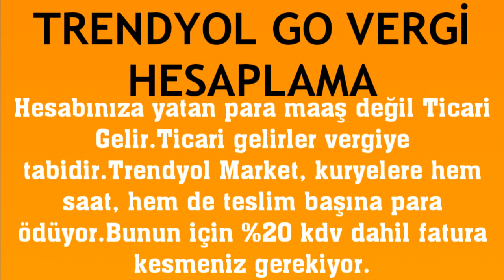Trendyol Go Vergi Hesaplama Nasıl Yapılır?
Merhabalar bu videomuzda sizlerle birlikte trendyol go vergi hesaplama nasıl yapılır sorusuna yanıt vermeye çalışıyoruz.İyi Seyirler Dilerim.

trendyol go vergi ne kadar
trendyol go vergi nasıl hesaplanır
trendyol go vergi borcu sorgulama